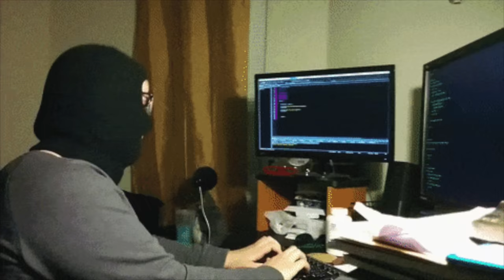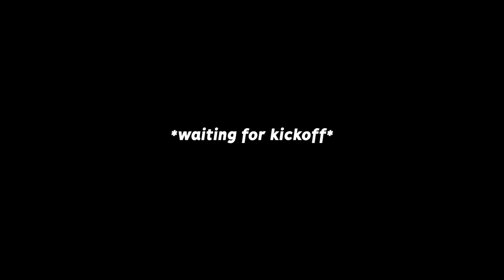ROCKET LEAGUE HEATSEEKER WITH OBSTACLES IS INSANE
Camera Settings:
FOV: 110
Distance: 270
Height: 110
Angle: -4
Stiffness: 1